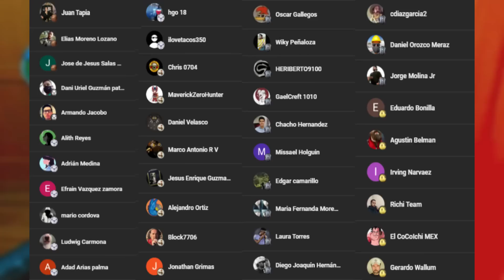🔥 ESPAÑOL REACCIONA a los 50 MEJORES GOLES del CLAUSURA 2023 (Liga MX) 🏆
🔥 Hoy reacciono a los 50 mejores goles del Clausura 2023 de la liga mx.

español reacciona
español reacciona a
reaccionando a 50 mejores goles del clausura 2023
reaccionando a mejores goles de la liga mx
50 mejores goles del clausura 2023
50 mejores goles de la liga mx 2023
mejores goles de la liga mx
mejores partidos de la liga mx
momentos de la liga mexicana
momentos sublimes del futbol mexicano
futbol mexicano out of context
liga mx
liga mexicana
futbol
futbol mexicano
mexico
videos de futbol
mega jotta